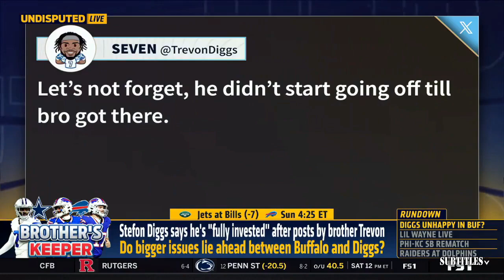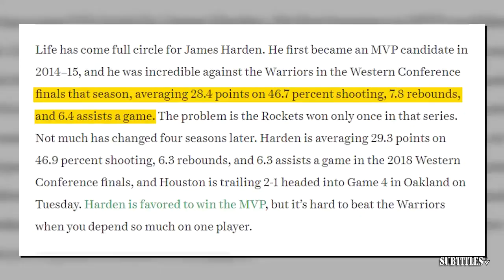NFL LIVE | "He is most suitable person in Chicago" - Dan: Bears should sign Caleb Williams now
NFL LIVE | "He is most suitable person in Chicago" - Dan: Bears should sign Caleb Williams now. Immerse yourself in a mesmerizing fusion of visuals and music showcased in this video compilation. Delve into the essence of each piece through thought-provoking subtitles, illuminating the most poignant moments. Express your appreciation by engaging with our content through likes and subscriptions to our channel! 🔥🎶📽️